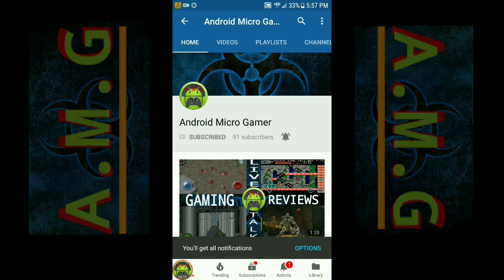Neon Shadow episode 5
Today's video series is neon shadow